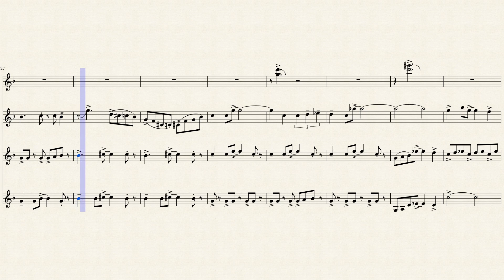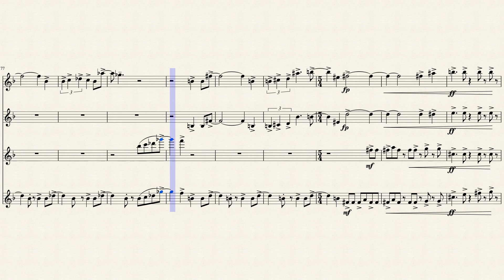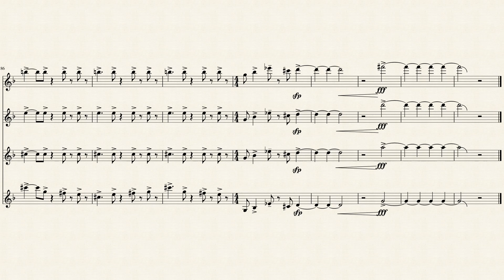The Incredibles | Trumpet Ensemble Sheet Music |Michael Giacchino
Havana now on iTunes and Spotify!!

ANTONIO CABRERA

DANNY WELSH

SHEET MUSIC: Antonio Cabrera
AUDIO MIXING: Danny Welsh
VIDEO: Antonio Cabrera & Danny Welsh

Garageband
Iphone 8plus
Canon G7X